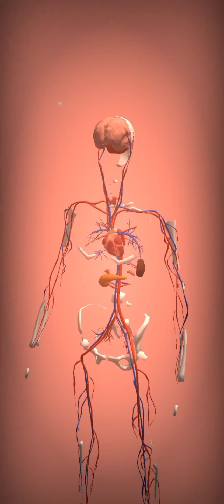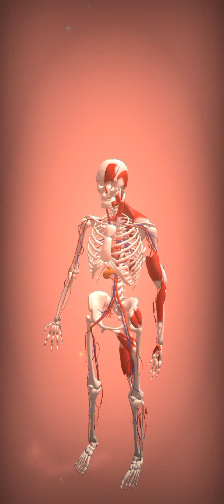Evento: "La anatomía de la vida" dia dos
Llega el sistema endocrino, el sistema óseo y el sistema muscular..ay ay ay...